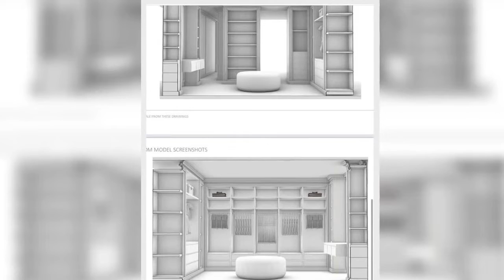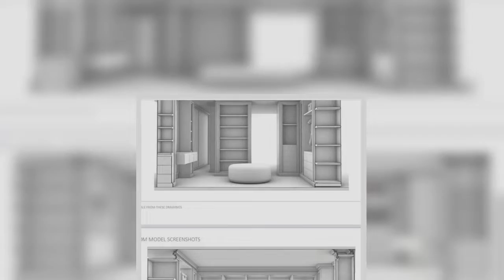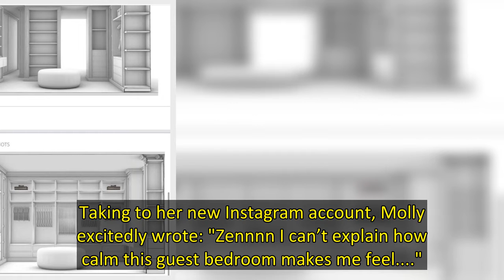Molly-Mae Hague has shared a second glimpse inside her and boyfriend Tommy Fury's new lavish mansion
Molly-Mae Hague has given her fans a second peek inside her lavish new mansion, having recently revealed that she and boyfriend Tommy Fury have finally found their 'dream' home after three years of searching.
The 22 year old PrettyLittleThing creative director and her boxer boyfriend Tommy, 22, had been renting a property together, after meeting in the Love Island villa back in 2018.
The couple have now finally found their perfect home, and Molly-Mae has already got to work with plans to com